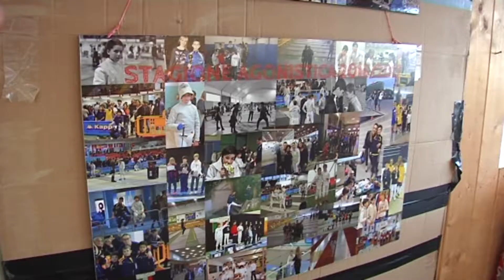etruria scherma cerveteri